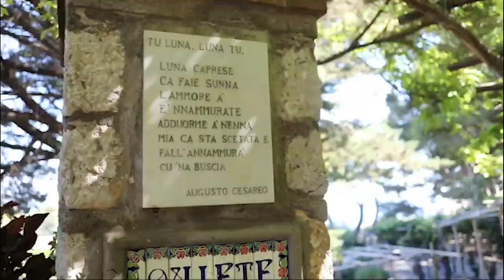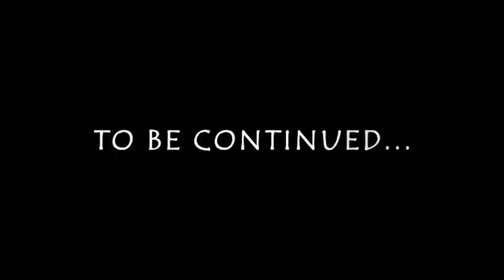VLOG: CAPRI - DIA 1 // RENATA BARROS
Oi Gente !!
Neste vídeo mostro como foi o meu primeiro dia em CAPRI, um dos meus lugares favoritos.
Espero que gostem do vídeo tanto como eu.

Não se esqueçam de me seguir no Instagram : @iamrenatabarros